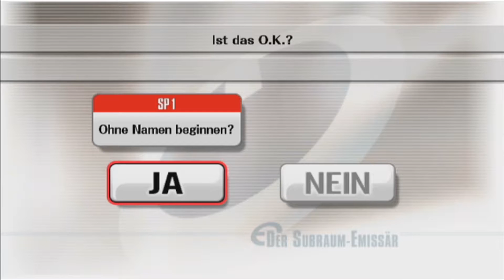SUPER SMASH BROS. BRAWL - #01 - Der Subraum breitet sich aus | Simon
Super Smash Bros Brawl - #01 - Der Subraum breitet sich aus | Simon (Deutsch)

Equipment:

Tastatur: Irgendein alter Schrott :D